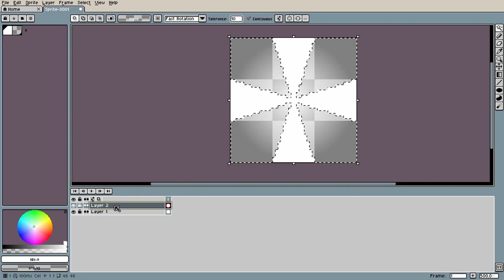Aseprite God Rays Tutorial